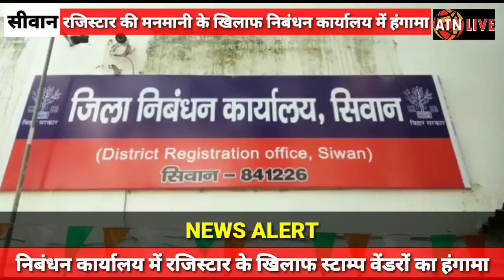Bihar के Siwan में निबंधन कार्यालय के रजिस्ट्रार के खिलाफ Stamp वेंडरों का हंगामा -atnlive.in